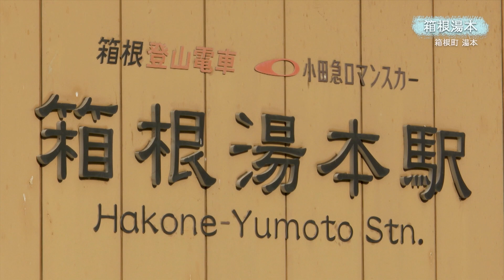tvk公式「神奈川の風景」小田原・箱根（箱根湯本・塔之澤・宮ノ下）編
豊かな自然や歴史的建造物・商業施設など数多くの観光スポットを有する神奈川の魅力を紹介するフィラー映像

小田原・箱根（箱根湯本・塔之澤・宮ノ下）編
小田原市・小田原城址公園・小田原城・常盤木門・銅門・馬出門・箱根湯本・あじさいばし・塔ノ沢・早川橋梁・箱根登山鉄道・出山信号場・宮ノ下・堂ヶ島渓谷遊歩道